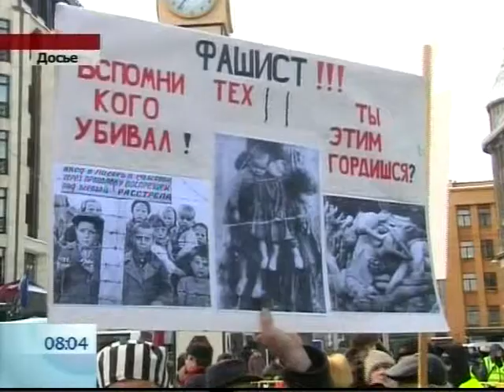Даугавские соколы досье